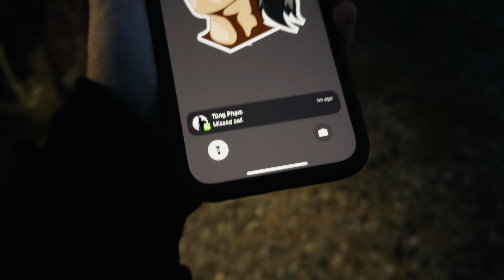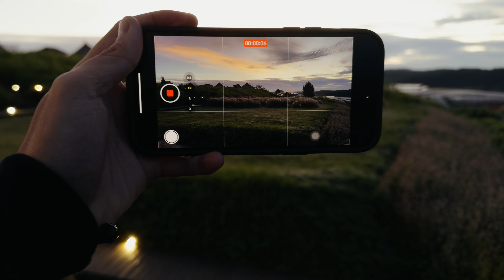Setup ổ cứng SSD cho iPhone 15 Pro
Một chiếc setup quay vlog "thực dụng" cho iPhone 15 Pro.

Đồng thời series Trò Chuyện Với Đam Mê - Chúng ta sẽ cùng nhau ra đường và đi quay cùng nhau, chia sẻ những kinh nghiệm trực tiếp với mục đích giao lưu, tạo cảm hứng và sẽ phát sóng trên channel Hiếu BK. Mọi thông tin về event sẽ được lên kế hoạch và cập nhật tại group trên Facebook.

Cùng Hiếu tham gia group "Trò Chuyện Với Đam Mê" để cùng nhau chia sẻ câu chuyện Đam Mê của bạn thông qua ngôn ngữ hình ảnh nhé !

Gear mình dùng :
► Sony A6300
► Mamiya 55mm f1.8
► Sirui 50mm T2.9
► Takumar 50mm f1.4

Đèn mình dùng :
► Zhiyun Molus G60
► Zhiyun Molus X100
► Combo Amaran Pixel Tubes - PT1c/PT2c/PT4c

Bản quyền thuộc về Hiếu BK
Vui lòng không re-upload.